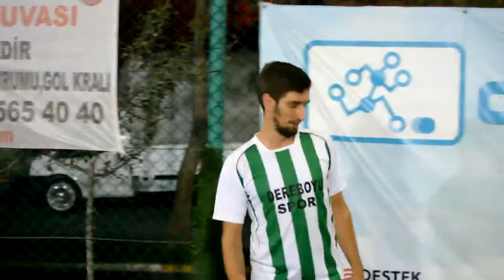DEREBOYU FC BOB MARLEY